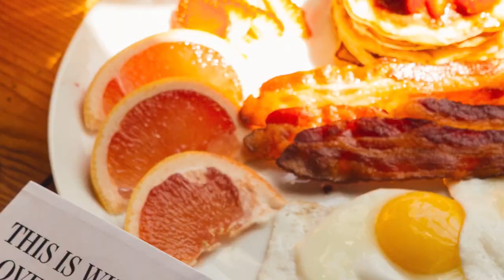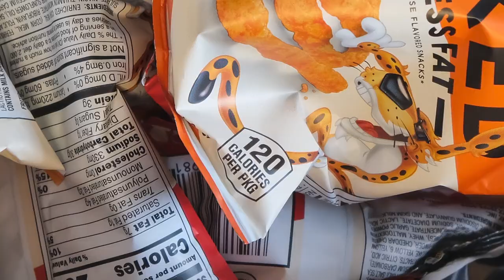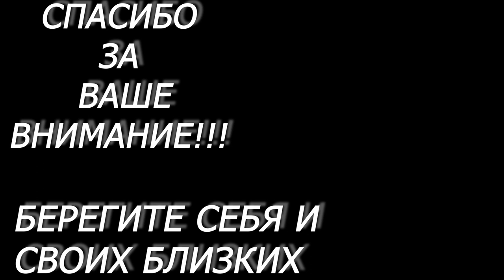Что едят американцы в США на завтрак | обед | ужин | Фастфуд или домашнаяя еда ?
Действительно ли все американцы питаются в Макдональдсе и что на самом деле они кушают на завтрак, обед и ужин, вы узнаете здесь.
Приятного аппетита, ой..просмотра!
Мы родом из Молдавии и переехали в США по программе GREEN CARD DV LOTTERY.
Мы - это моя супруга, я и наши 2 ребенка, которые родились в США.
Мы будем показывать как протекает наша жизнь в США и дадим вам много мыслей, над которыми нужно будет поразмыслить, обдумать и принять для себя важное решение: ПЕРЕЕЗЖАТЬ или НЕ ПЕРЕЕЗЖАТЬ.

Техника для сьемок
Тринога мини
DJI Osmo Mobile 2

Лучшее из фото и видео
Все для машины
Все для умного дома
Лучшее для детей

Спасибо за фото:
Photo by Robert Bye on Unsplash
Photo by Pam Menegakis on Unsplash
Photo by Natalie Scott on Unsplash
Photo by Louis Hansel @shotsoflouis on Unsplash
Photo by Casey DeViese on Unsplash
Photo by Roman Lopez on Unsplash
Photo by freestocks on Unsplash
Photo by Erik Witsoe on Unsplash
Photo by Terry Jaskiw on Unsplash
Photo by AllGo - An App For Plus Size People on Unsplash
Photo by Ehimetalor Akhere Unuabona on Unsplash
Photo by Andrew Neel on Unsplash
Photo by AndriyKo Podilnyk on Unsplash
Photo by Sarah Boudreau on Unsplash
Photo by Thought Catalog on Unsplash
Photo by Dan Russo on Unsplash
Photo by Mae Mu on Unsplash
Photo by Bryan Apen on Unsplash
Photo by Etienne Girardet on Unsplash
Photo by Joseph Keyser on Unsplash
Photo by Jude Infantini on Unsplash
Photo by Ryan Quintal on Unsplash
Photo by Sharon McCutcheon on Unsplash
Photo by Taylor Kiser on Unsplash
Photo by Icons8 Team on Unsplash
Photo by Stefan C. Asafti on Unsplash
Photo by Eugene on Unsplash
Photo by Sven Brandsma on Unsplash
Photo by Spencer Davis on Unsplash
Photo by Eiliv-Sonas Aceron on Unsplash